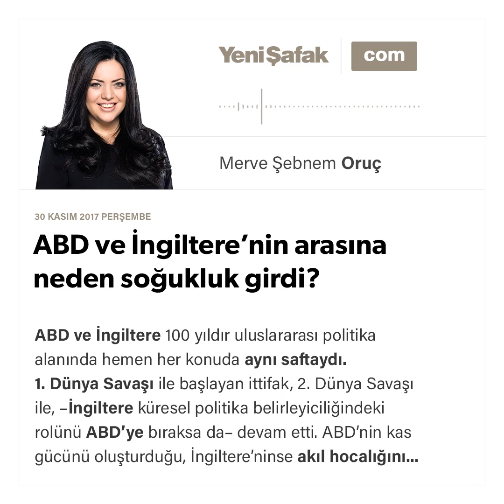-Merve Şebnem Oruç-30.11.2017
ABD ve İngiltere 100 yıldır uluslararası politika alanında hemen her konuda aynı saftaydı. 1. Dünya Savaşı ile başlayan ittifak, 2. Dünya Savaşı ile, –İngiltere küresel politika belirleyiciliğindeki rolünü ABD’ye bıraksa da– devam etti.